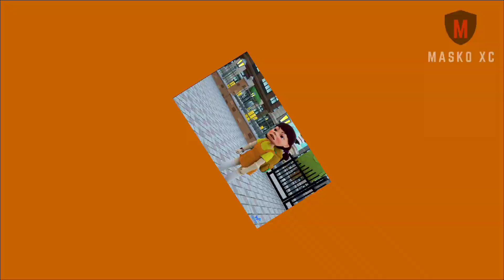Scary Teacher And Squid Game Doll School Coffin Dance Cover Song Astronomia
Hello Guys 👋👋
We are using some images and videos from other channels to create remix music videos for entertaining.

Warrning :- ⚠️
👉 Don't send any fake copyright ⚠️
👉 Don't Use Our Intro Music from 1 to 8 Seconds ⛔⛔

👉 The purpose of creating this content is to entertain people.
👉 We make content in keeping with YouTube's Community & Copyright Guidelines.

Song :- Astronomia